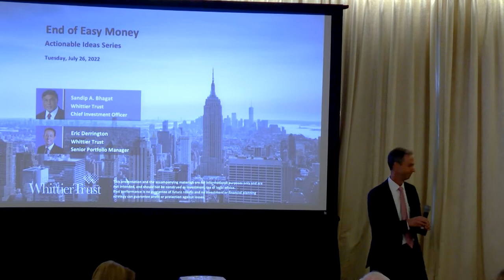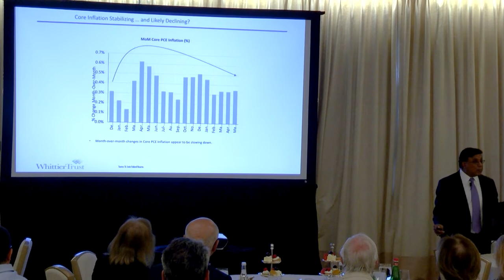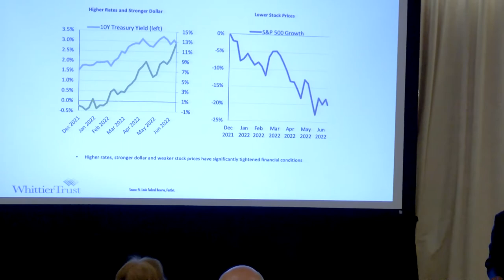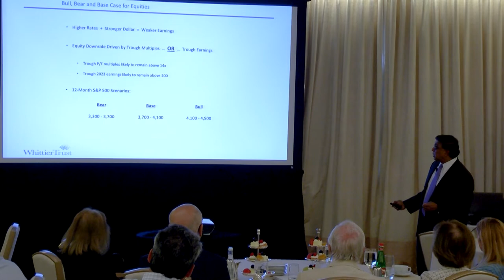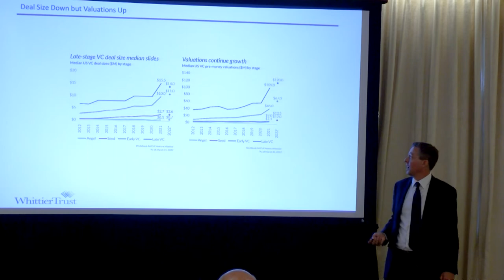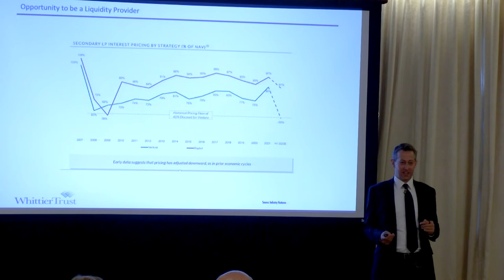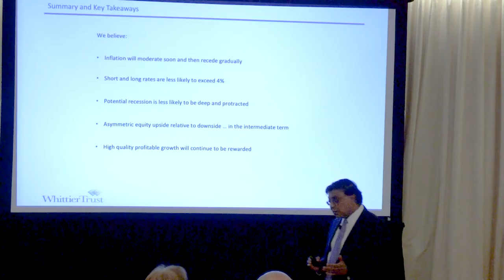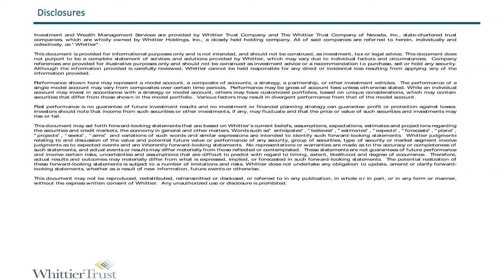End of Easy Money | Market Updates | Whittier Trust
As part of our Actionable Ideas series, Whittier Trust’s Sandip A. Bhagat, our Chief Investment Officer, and Eric Derrington, a Senior Portfolio Manager, delve into the effects of inflation, the current state of the markets, and what this means for investment management and portfolio management, offering valuable market insights derived from the latest analyses provided in Whittier Trust Annual Reporting.